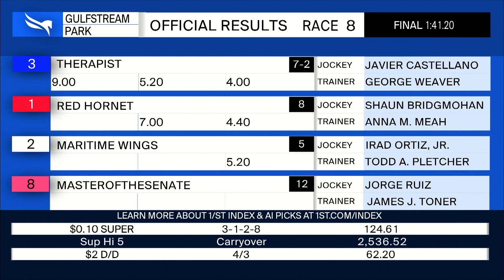Gulfstream Park December 30, 2022 Race 8